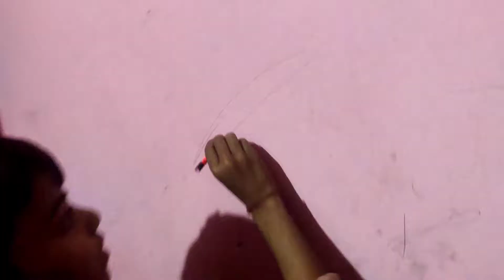samar deevaar par likh rahe hai